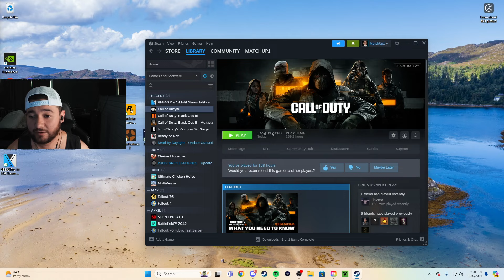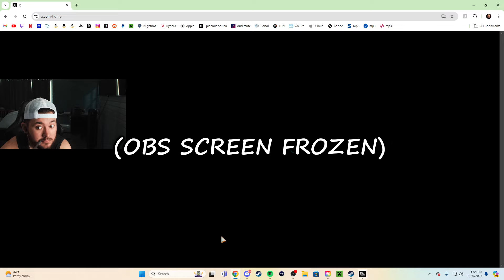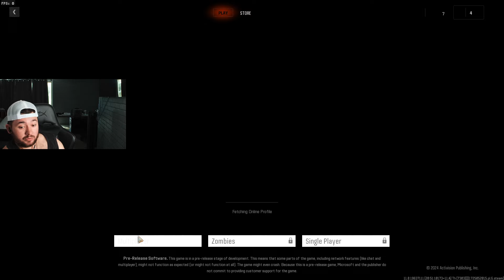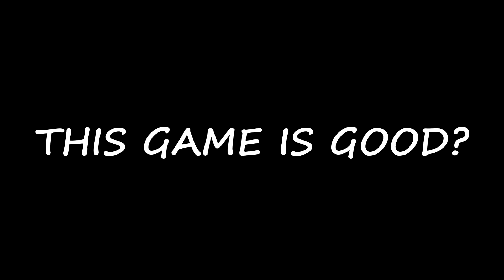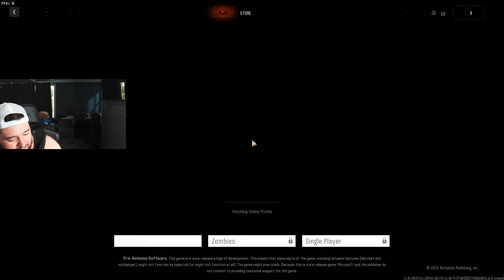The Black Ops 6 Solo Experience is AWFUL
This was recorded day one of the Call of Duty Black Ops 6 Beta, so I tried out the game before the Mates did and to see if this game would be fun to play, I noticed that playing solo would fill you in sweat a*s matches...

~HELP~
HELP Me Build A Community!

~Friends~
Orli = Blue
Jorge = Brown
Johnny = Light Blue